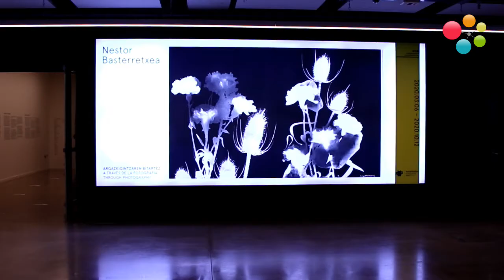Nestor Basterretxea. Argazkigintzaren erakusketa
Nestor Basterretxea. Argazkigintzaren bitartez erakusketa dago egun hauetan ikusgai Donostiako Tabakaleran. Erakusketa honek Bermeoko artistaren argazki- eta film-lana sakon ezagutzera ematea du helburu. Hala, Basterretxeak 1960tik 1974ra hartutako irudiak bildu dituzte batez ere. Emaitza artistak landu zituen argazkilaritzako erregistro ugarien isla da.
Nestor Basterretxea. Argazkilaritzaren bitartez urriaren 12ra arte bisitatu ahal izango da Tabakalerako Kutxa Kultur Artegunean
(Musika: Juan Carlos Irizar)